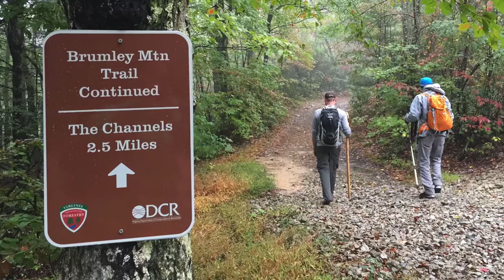Great Channels of Virginia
The Great Channels of Virginia is a natural preserve filled with massive boulders that create long and winding rock mazes.  The sandstone boulders are reported to be 400 million years old; they are located at the top of Clinch Mountain near Brumley Gap in the southwestern corner of Virginia's Blue Ridge Mountains.  The trail to the top is a challenging 2.5 mile route, so leave plenty of time for a few rest breaks!